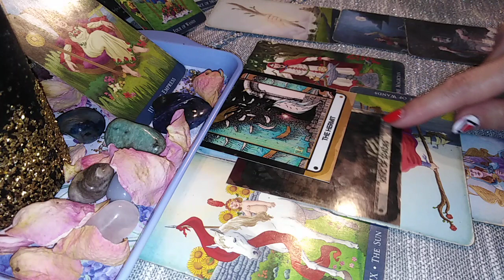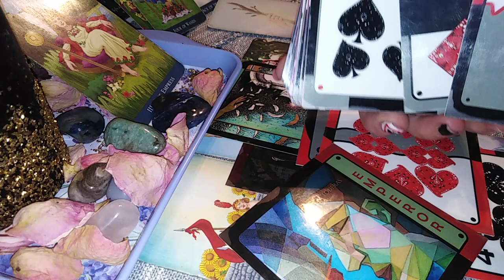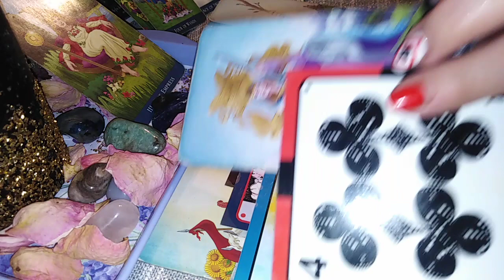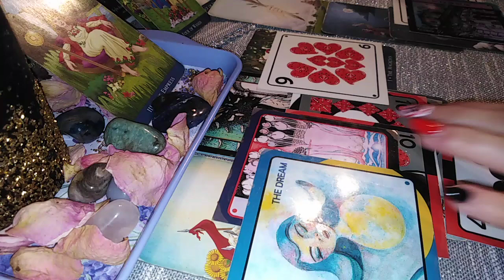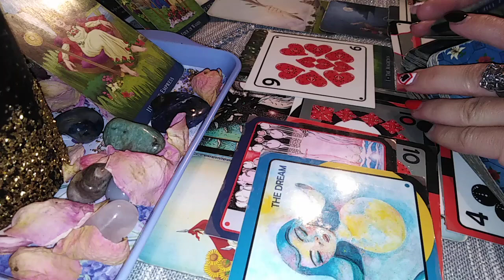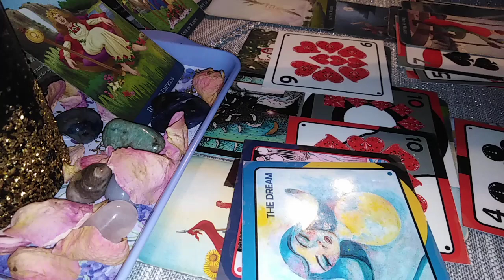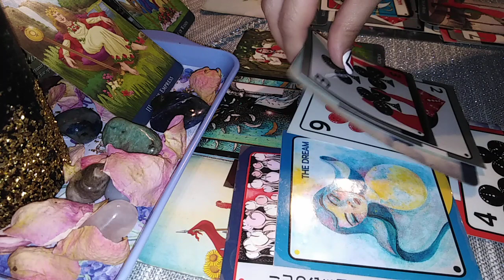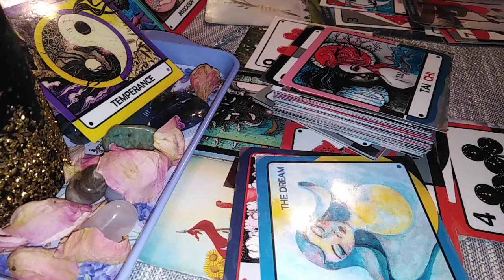RAC - PARTEA A 2 A - NOIEMBRIE 2021 - Noua Dragoste dupa o perioada de mari incercari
ASCULTATI SI PRIMA PARTE
Va astept !